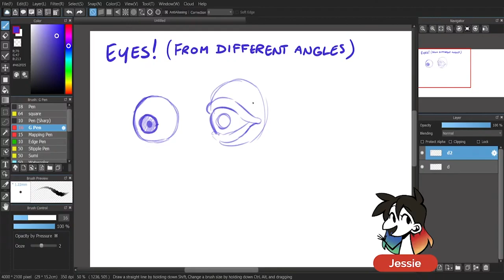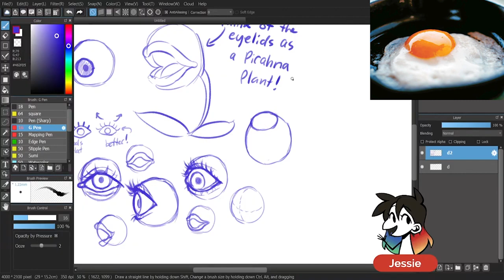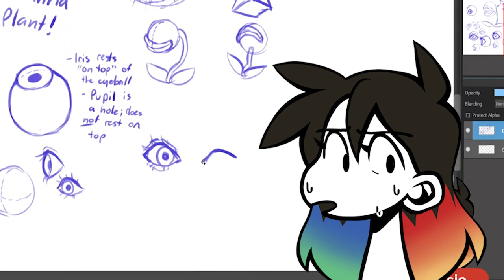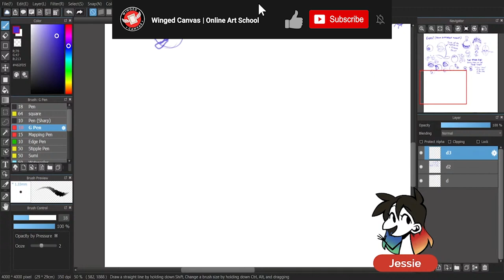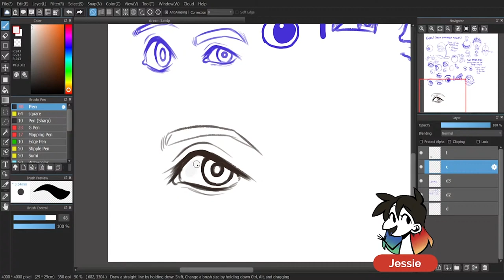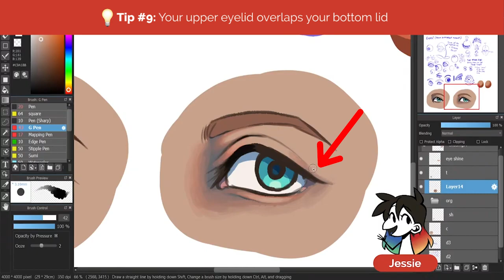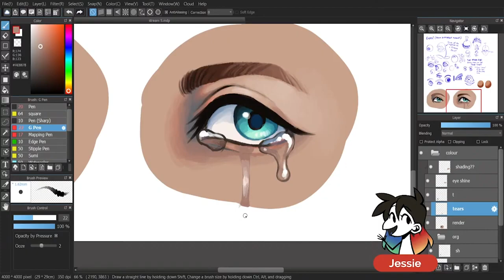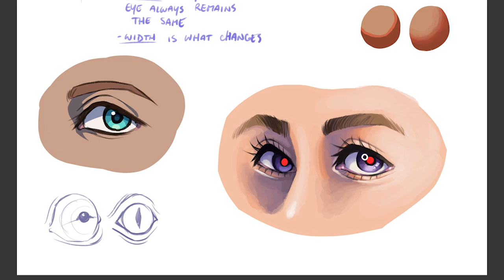How to Draw EYES Art Tutorial Livestream Highlights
Eyes! Every artist draws them, and sometimes even draws them everywhere independently from a body! But how do you draw an eye? How do you draw eyes from different angles? How do you draw an anime eye?  These are the stream highlights where instructor Jessie Chang gives us her tips and tricks for drawing eyes of all styles and angles in these livestream highlights!

🕓 Timestamps:
0:00 - How to draw eyes from different angles
2:31 - How to draw Pupils
3:47 - How to draw eyelids
4:41 - How to draw the "other eye"/symmetrical eyes
6:09 - How to draw cartoon eyes
7:31 - How to draw an older character's eye
8:12 - How to draw an exaggerated cartoon eye
8:35 - How to colour an eye
9:56 - How to digitally paint an eye
11:47 - How to draw tears
12:41 - How to draw eyes on a person
13:37 - Drawing a pair of eyes